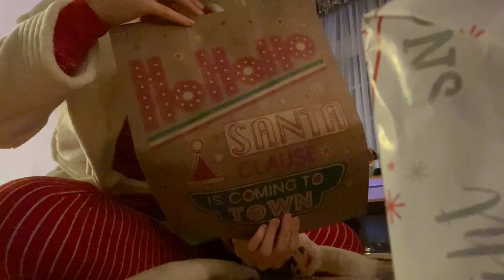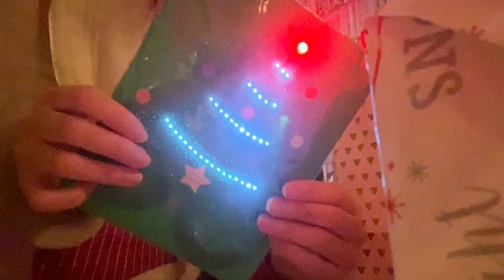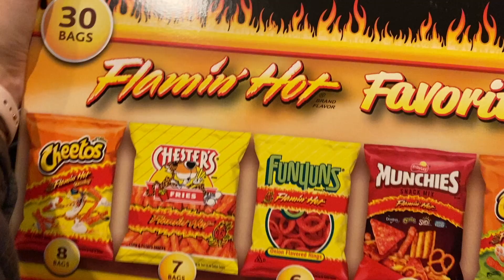MY FIRST VLOGMAS | secret santa, food, + games!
hope everyone has a happy holiday and new year 🎄❤️